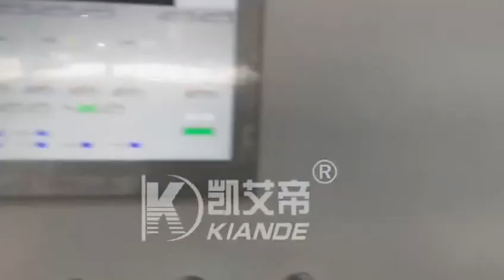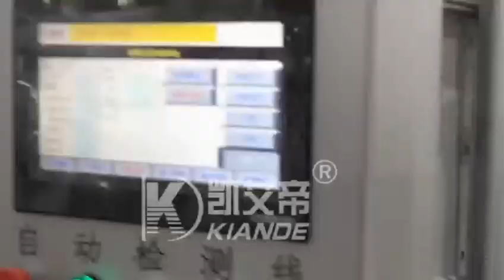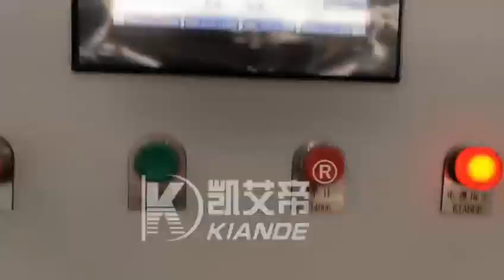Automatic busway assembly inspection packing line for compact busbar trunking system production